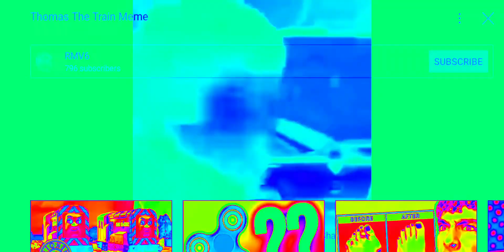thomas gets nasty